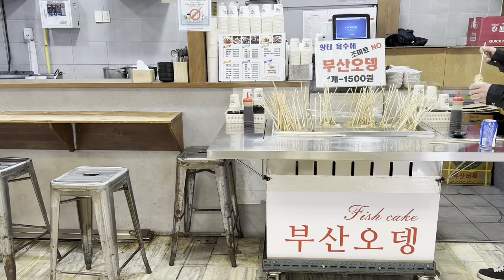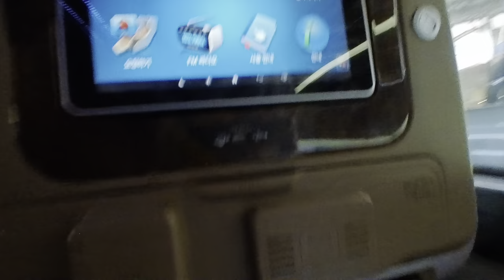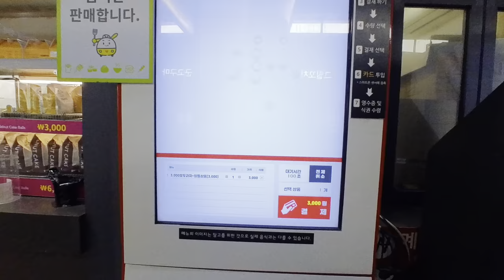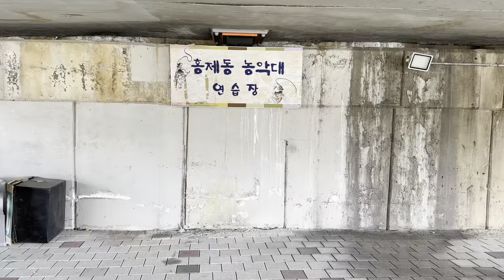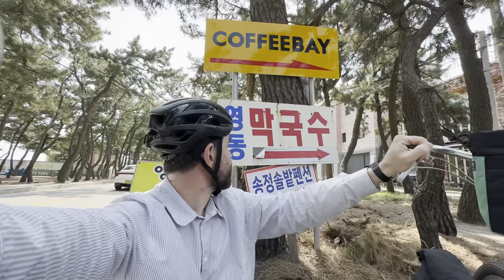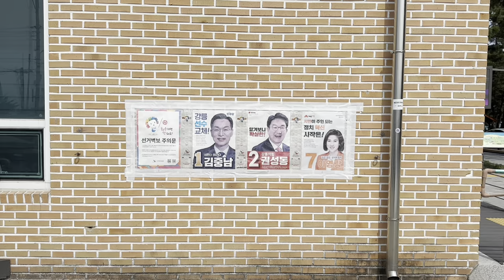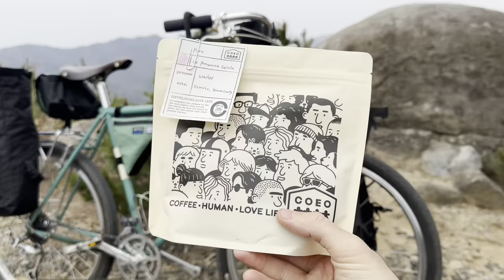Bikepacking Korea’s east coast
A bicycle adventure to the east coast of Korea. A luxurious bus ride (isn’t that an oxymoron?) with my bike in the luggage compartment. A beautiful pine forest lined beach with a clean bowl club of Makguksu.

The much anticipated Rivendell Atlantis bike check! I forgot to mention the Nitto Big Back Rack and the Nitto Front S Racks.

Some amazing bikes lanes along the coast before I headed inland for some step climbs and some wild camping. Beans on toast for dinner and a coffee outside for the morning pick me up.

A lot of people ask which camera I use for the riding shots. It’s an Insta 360 go 3: